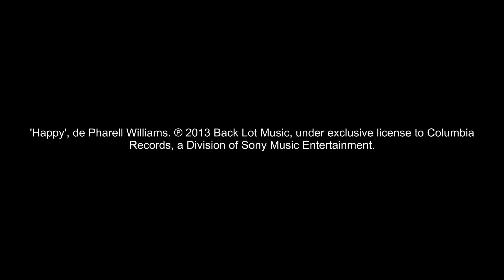We are Happy from Brest - Teaser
Matériel Vidéo : © Ryu Delirium - 2014.